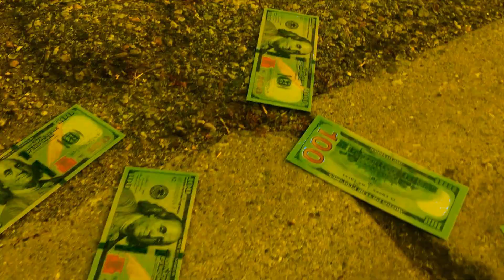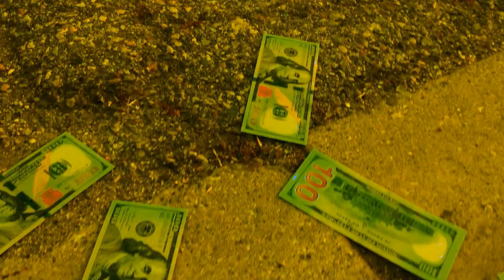Sy The Rapper - Triumphant (Official Video) Prod. By Sythahitmaker